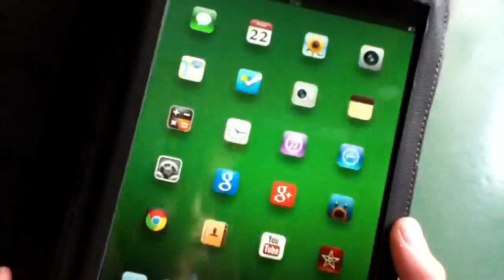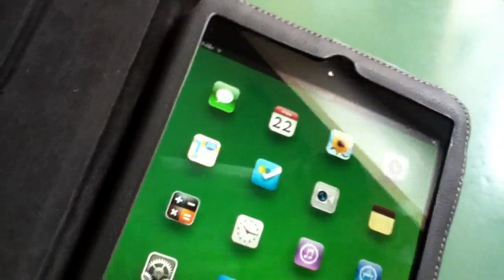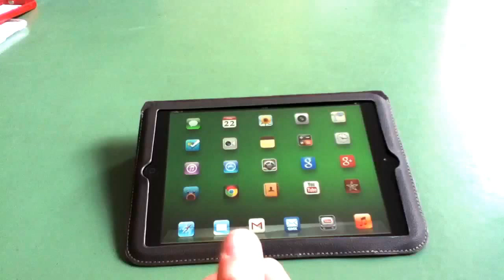Review: iPad mini TUCANO Folio-Case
Mein Videoequipment: